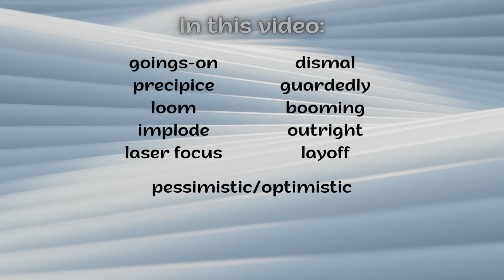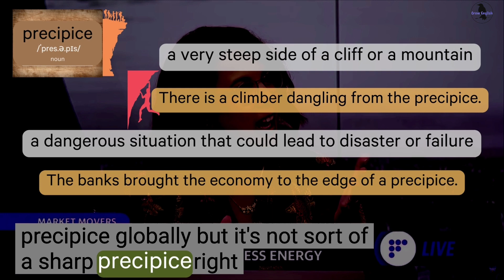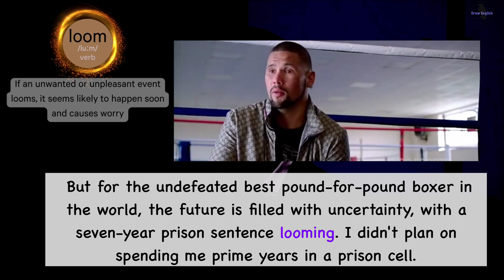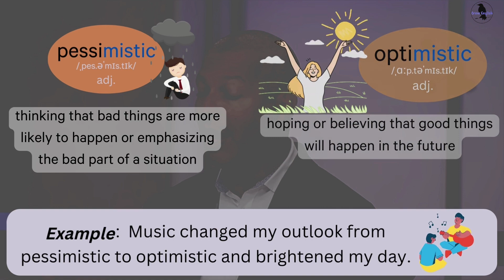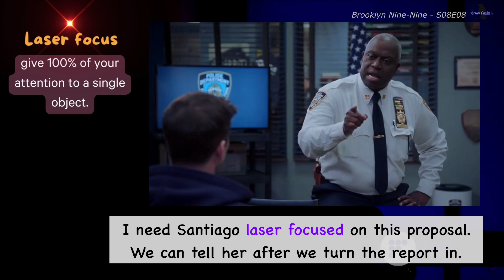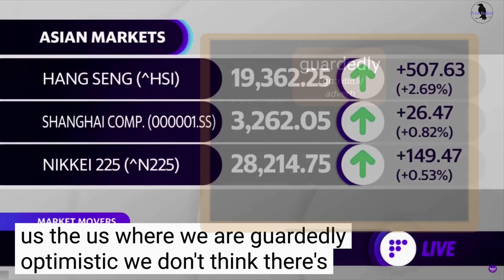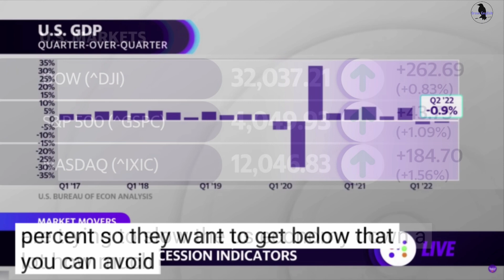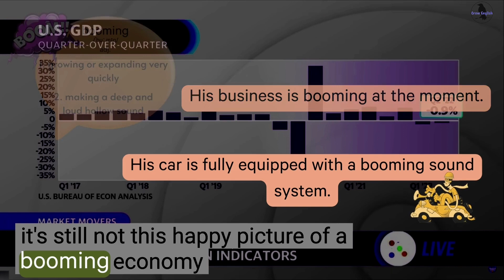Learn English with NEWS. Economist: The storm is coming for the U.S., Europe, and China.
What you can expect in this video:
goings-on
precipice
loom
pessimistic/optimistic
implode
laser focus
dismal
guardedly
booming
outright
layoff